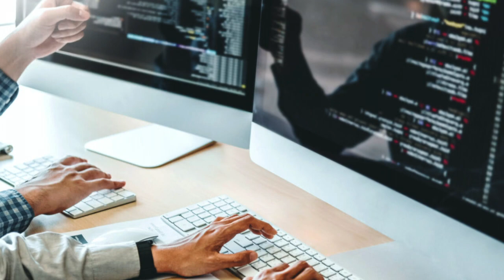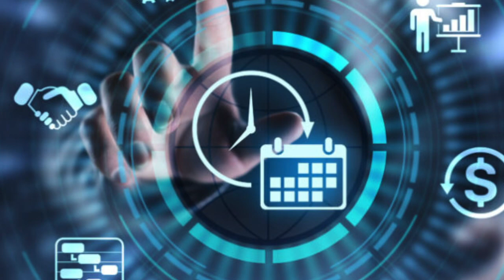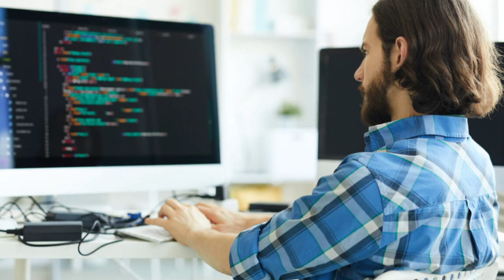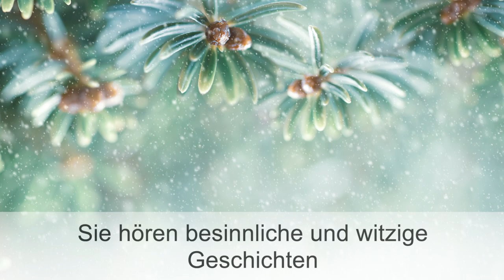Wochenend-Magazin von Radio Lozärn!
Einfach wow: Meeresschildkröten – 3D! Am Samstag 15 Uhr und am Sonntag 14 Uhr im Verkehrshaus Filmtheater. Der Film «Schildkröten-Odyssee» begleitet die Meeresschildkröte Bunji auf seinem Lebensweg, vom winzigen Jungtier bis ins Erwachsenenalter.